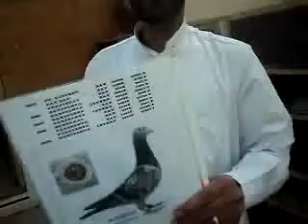شرح عن حمام الزاجل المسافات الطويله عن مكنزع سلاله جان اردن